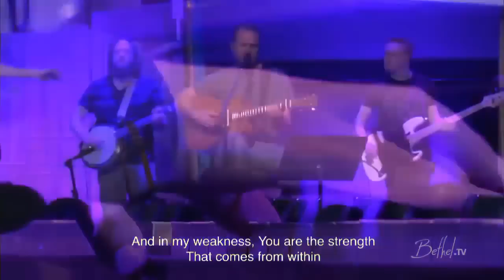Shepherd - Brian & Jenn Johnson - From A Bethel TV Worship Set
Brian & Jenn Johnson lead "Shepherd" and a spontaneous moment live at Bethel Church on March 30, 2014.

Download 'Shepherd' from the album, "You Make Me Brave" available